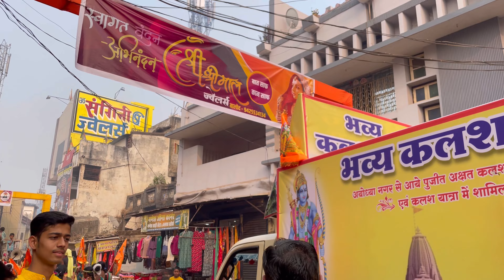श्री रामलला भव्य कलश यात्रा बालोद ll Shri Ramlala Grand Kalash Yatra ll 2023 Balod ll hindu #2023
श्री रामलला भव्य कलश यात्रा बालोद ll Shri Ramlala Grand Kalash Yatra ll 2023 Balod ll

______ 🙏सुस्वागतम🙏 ______
  🙏श्रीश्रीमाल ज्वेलर्स बालोद🙏

कृपया आप हमारे WhatsApp No.
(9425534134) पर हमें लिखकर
बताएं कि आप क्या जानकारी चाह रहें है ?.
( हमारे WhatsApp पर जाने के लिए कृपया नीचे लिंक को क्लिक करें 👇👇👇👇 )
जैसे :-👇👇👇👇
1 भाव की जानकारी के लिए ?
     👉 Bhav टाइप करें ⌨
2 गिरवी संबंधित जानकारी के लिए ?
     👉 Girvi टाइप करें ⌨
3 जेवर की फोटो विडियो के लिए ?
     👉 जेवर का नाम टाइप करें ⌨
4 ऑडर सम्बन्धित जानकारी के लिए ?
     👉 Order टाइप करें ⌨
5 दूकान सम्बन्धित जानकारी के लिए ?
     👉 Dukan टाइप करें ⌨
लिए ?
     👉 Offer टाइप करें ⌨
7 सेकंड हैंड जेवर सम्बन्धित जानकारी के
लिए ?
     👉 2nd जेवर टाइप करें ⌨
                                      आदि आदि..
हमसे जुड़े रहने के लिये 📲
आप हमें फॉलो कर सकतें हैं👇

श्री राम कलश यात्रा || बालोद || Shri Ram Kalash Yatra || 2023 Balod ||